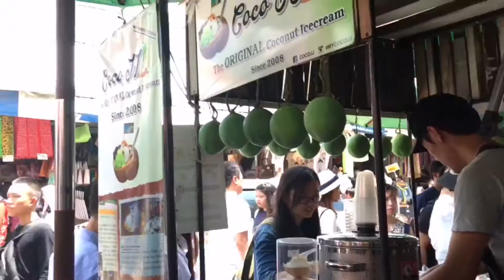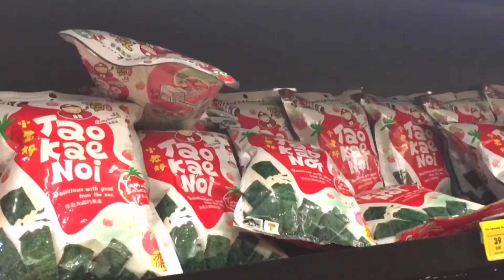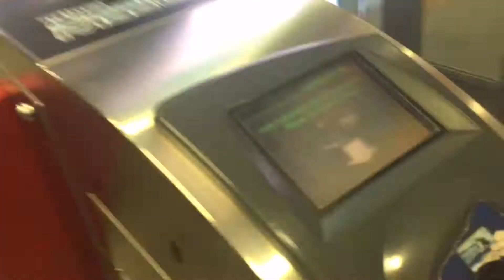THAILAND - BANGKOK VLOG 4 - From Chatuchak to Rod Fai Night Market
Greetings to all viewers, it’s Jeannie here again! This would be my final vlog for my trip to Bangkok, do check it out!

The places we went were:
- Chatuchak Weekend Market @ Mochit BTS
- EMQuartier @ Phrom Phong BTS
- Terminal 21 Taokaenoiland @ Asok BTS
- Rod Fai Night Market @ Thailand Culture Centre Metro

Song Credits to:
1. Up in my jam (all of a sudden) – kubbi
2. Dreams joakim karud
3. Frontier – Thomas vx
4. Wild flower joakim karud